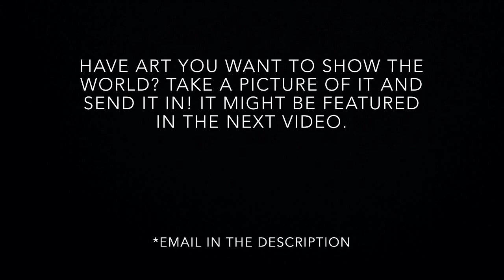Ask CreepyPasta 2/ Small Update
Like my new intro? Finally a new Ask CreepyPast is out(even though it's short) thank you everyone who sent in a comment. I read everyone of them. Sadly only a few can make to to the drawing stage though:(

Email time!
Want your drawing to be featured in a further video? Send it in!

*nickname, first name only, or channel name
*title of drawing
*picture of your drawing(obviously)
*anything counts! Doesn't have to be CreepyPasta too!

Follow me on Pic Collage- XCreepyPastaArtX